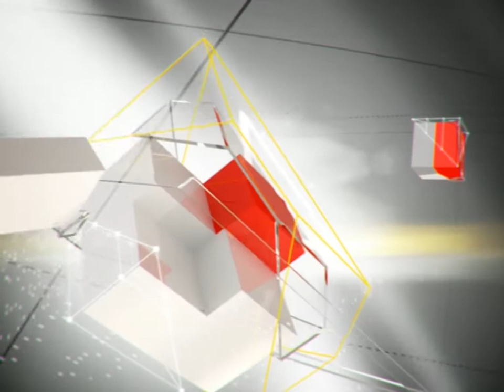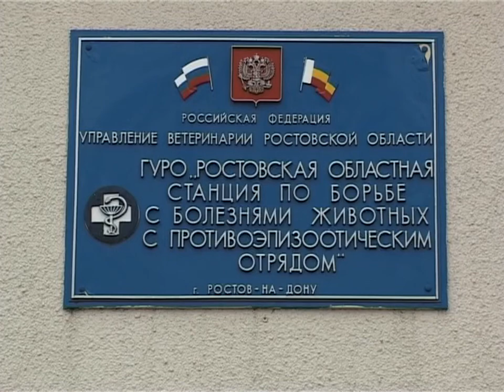Главное. Бизнес, 22 января